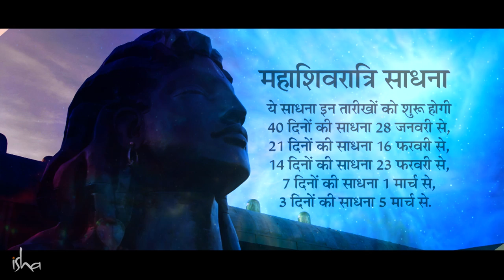महाशिवरात्रि साधना : महादेव की कृपा के पात्र बनें - भाग १. Mahashivratri Sadhana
आप महाशिवरात्रि के लिए कर सकते हैं एक सरल साधना। इस साधना की अवधि 21, 14, 7, या 3 दिनों की है। आप साधना की अवधि चुन सकते हैं।

ये साधना आपको महाशिवरात्रि की रात की अद्भुत संभावनाओं के लिए तैयार करती है। इस रात ग्रहों की स्थिति अद्भुत होती है, और वे लोग जो अपनी रीढ़ सीधी रखकर पूरी रात जागते हैं, उन्हें जबरदस्त भौतिक और आध्यात्मिक लाभ मिलते हैं। महाशिवरात्रि की रात में सद्गुरु, ईशा योग केंद्र में होने वाले उत्सव में, ऐसी अद्भुत संभावनाएं भेंट करते हैं, जिन्हें केवल एक प्रत्यक्ष आध्यात्मिक गुरु ही भेंट कर सकता है।

महाशिवरात्रि साधना : भाग १ - इस वीडियो में सद्गुरु महाशिवरात्रि का महत्व बता रहे हैं।

महाशिवरात्रि साधना करने की विधि सीखने के लिए "महाशिवरात्रि साधना : भाग २" देखें इस लिंक पर